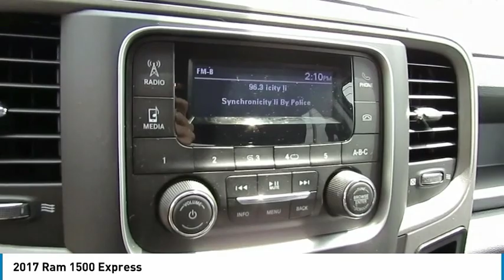2017 Ram 1500 Delaware, Powell, Dublin, Marion, Columbus, OH HS772849A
Brilliant Black Crystal Pearlcoat Used 2017 Ram 1500 available in Delaware, Ohio at
2017 RAM 1500 Delaware, OH
Stock# HS772849A

2815 Stratford Rd.

CHRYSLER CERTIFIED! CARFAX VERIFIED 1 OWNER! *DESIRABLE FEATURES*: 5'7  BED, VOICE COMMAND, 4X4, FACTORY CERTIFIED, BLUETOOTH, and FOG LAMPS.

*SERVICE & MAINTENANCE COMPLETED:* Stock# HS772849A FEATURES NO LESS THAN $705 IN PREVENTATIVE MAINTENANCE & SAFETY EQUIPMENT UPGRADES including the following items: Performed Chrysler Certification Verfiication Including A Comprehensive 125-point Inspection Along With An Oil & Filter Change, New Wipers & Tire Rotation, Performed A Complete Inside & Out Vehicle Detail, Replaced The Cabin Air Filter, Replaced The Air Filter, and Replaced The Windshield Wipers!

This four wheel drive Chrysler Certified 2017 Ram 1500 Express features an impressive 3.60 Engine with a Brilliant Black Crystal Pearlcoat Exterior with a Black Cloth Interior. With only 18,438 miles this 2017 Ram 1500 is your best buy in Delaware, OH.

*CHRYSLER CERTIFIED:* With this 2017 Ram Chrysler Certified 1500 Express, you have far more than just a used vehicle. You have confidence, pride and a vehicle that you can trust. You're Chrysler Certified Ram can be counted on to go the distance with higher resale value.This CPO vehicle has passed a stringent certification process in order to qualify as a Chrysler Certified. Your 2017 Ram 1500 was subjected to a comprehensive 125-point inspection and a thorough reconditioning process using Authentic Mopar Parts.For even more peace of mind consider: Your 2017 Ram 1500 Express includes a factory-backed 7-Year/100,000-Mile Powertrain Limited Warranty, 3-Month/3,000-Mile Maximum Care Coverage, 24-Hour Towing and Roadside Assistance, Car Rental Allowance, CARFAX Vehicle History Report and an introductory 3-month subscription to SiriusXM Satellite Radio.

*TECHNOLOGY FEATURES:* This 2017 Chrysler Certified Ram 1500 in Delaware,OH Includes: Satellite Radio, an Auxiliary Audio Input, an Anti Theft System, an MP3 Compatible Radio, and an AM/FM Stereo

*STOCK# HS772849A PRICED BELOW MARKET RETAIL VALUE!* Performance Chrysler Jeep Dodge Ram has this 2017 Ram 1500 Express ready for a quick sale today. Don't forget Performance Chrysler Jeep Dodge Ram Delaware will buy or trade for your car, truck, SUV, van, motorcycle and/or ATV!

Performance Chrysler Jeep Dodge Ram of Delaware serves Delaware, Westerville & Marion OH. You can also visit us at, 2815 Stratford Rd Delaware OH, 43015 to check it out in person!

*MECHANICAL FEATURES:* Scores 23.0 Highway MPG and 16.0 City MPG! This Ram 1500 comes Factory equipped with an impressive 3.60 engine, an automatic transmission. Other Installed Mechanical Features Include Heated Mirrors, Power Windows, Traction Control, Power Mirrors, Power Locks, a Spare Tire (Full Size), a Tire Pressure Monitoring System, Disc Brakes, Cruise Control, Intermittent Wipers, Power Steering, Variable Speed Intermittent Wipers, and a Tachometer

*INTERIOR OPTIONS:* Delaware, Westerville & Marysville used car shoppers are lighting up the phones at our Deleware, OH dealership over these interior options: an Adjustable Steering Wheel, Vinyl Interior, a Bench Seat (Split), Air Conditioning, Rear Seat Center Armrest, a Bench Seat, and a Tilt Steering Wheel

*EXTERIOR OPTIONS:* From Marysville to Marion you'll arrive in style with exterior options like: Aluminum Wheels, Privacy Glass, a Cargo/Bed Lamp, and an Auto Headlamp

*SAFETY OPTIONS:* Whether steering your way to work in Westerville or soccer practice in Scioto County, you'll enjoy peace of mind with the following safety equipment options: Electronic Stability Control, Brake Assist, Occupant sensing airbag, a Rear Head Air Bag, Anti-Lock Brakes, Delay-off headlights, a Drivers Air Bag, Overhead airbag, a Front Head Air Bag, a Passenger Air Bag Sensor, Child Proof Locks, a Front Side Air Bags, and a Passenger Air Bag